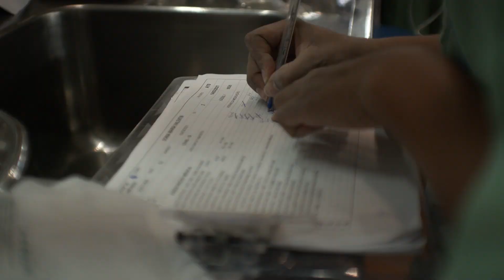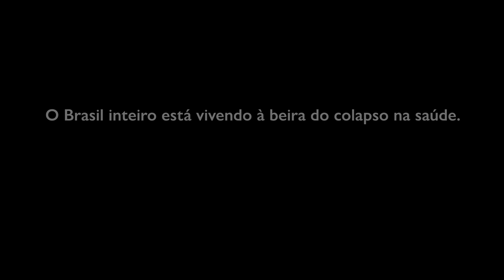No fio da Covid - Ep.6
Diário produz série sobre como o andreense está enfrentando a pandemia da Covid-19.